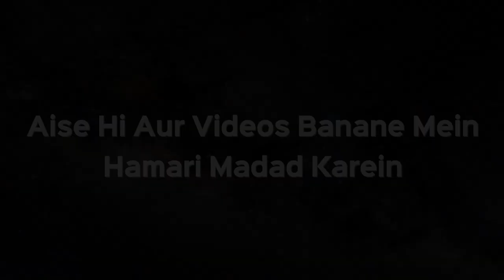Kya Jinnat Se Bhi Parda Karna Hai Aur Kaise? | Shaikh Kifiyatullah Sanabili | iPlus TV